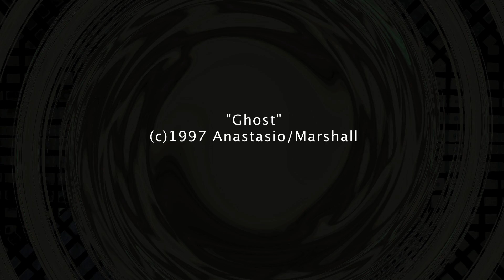Phish Ghost DCU Center Worcester 6/7/12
Video by leafcuttermultimedia